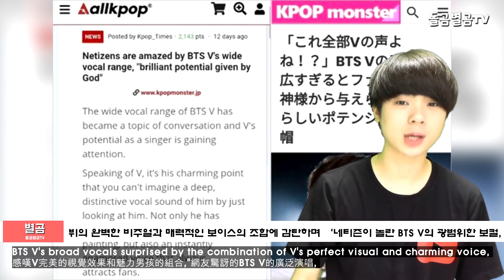【ENG】BTS 뷔(V) '보컬 역량'에 대한 해외언론의 엄청난 반응?? (BTS V vocal reaction)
【ENG】BTS 뷔(V) '보컬 역량'에 대한 해외언론의 반응?? (BTS V vocal reaction)

네이버 파파고 다국어 번역 :

Korean entertainment news is the response of the foreign press to the VOTSCSI(Vocal Capabilities)?

韓国芸能ニュースBTSビュ-(V)"ボーカル力量"に対する海外マスコミの反応?

韓國演藝消息 BTS 自助(V)"聲樂力量"海外媒體的反應?

안녕하세요.